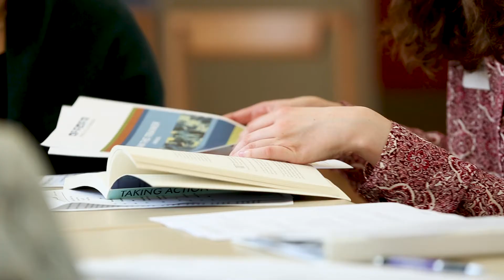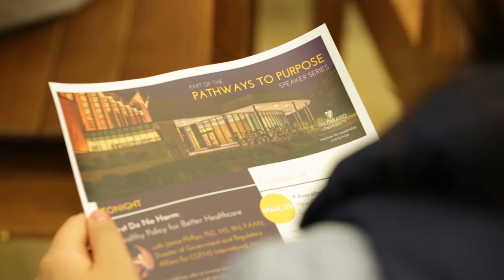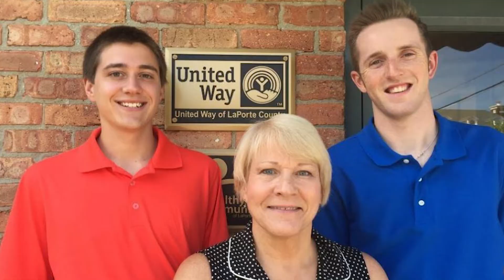Introducing the Institute for Leadership and Service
A window into the work of Valparaiso University's Institute for Leadership and Service.